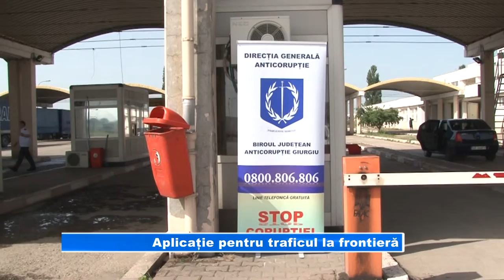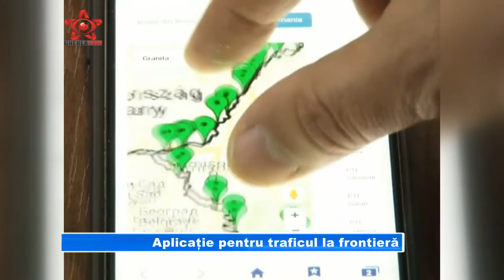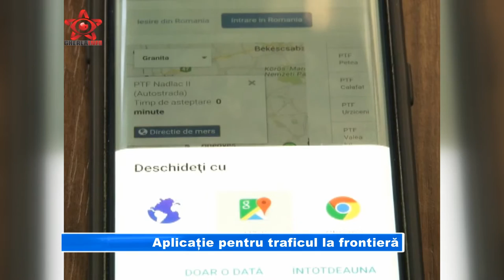Aplicație pentru traficul la frontieră